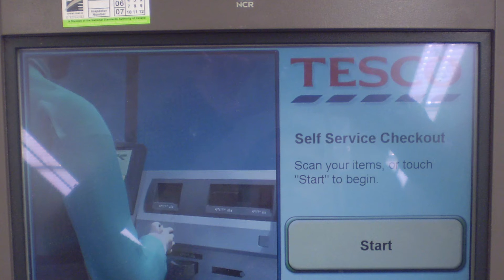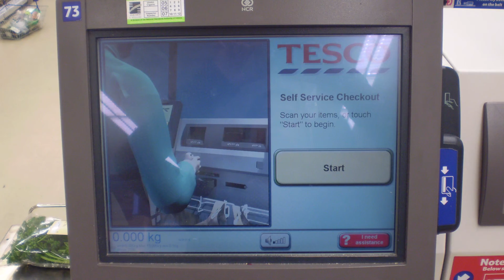How to Meet Girls in 2016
Foolproof technique for meeting gyalz.